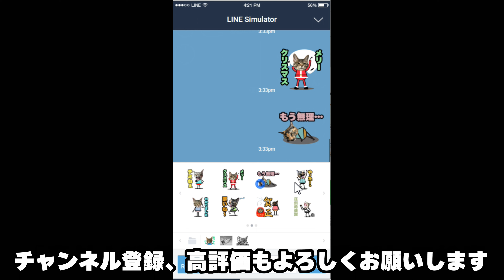うちのネコ 羽の猫じゃらしに翻弄される姿を透明キャットウォーク越しに見たら可愛すぎた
猫は360°カワイイ、パーフェクトカワイイ！

出演
サビ猫　おぬしちゃん　4歳　女子
キジトラ猫　なんじ君　3歳　男子

静かに見つめる主1
合言葉は「猫の為の生活」